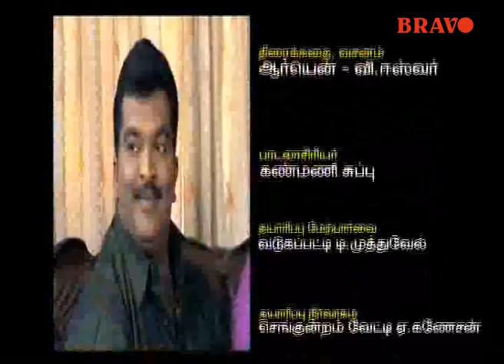Kalyani Tamil Serial Episode 23